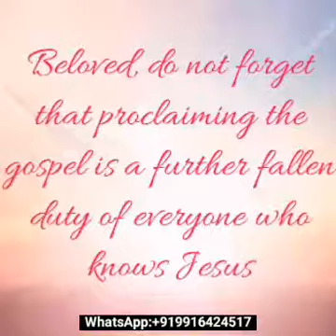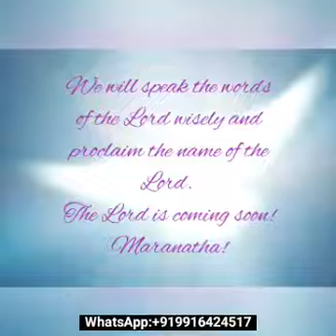நற்ச்செய்தி அறிவிப்பது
டி.எல் மூடி என்ற தேவ மனிதரை தெரியாதவர்கள் எவருமில்லை. ஒரு நாள் இரவு தன்னுடைய ஊழியத்தை முடித்து மிகவும் களைப்புடன் தனது ஓட்டல் அறையில் தூங்க சென்றார். அப்போது திடீரென்று கர்த்தருடைய ஆவியானவர் அவரோடு பேசி, 'மகனே பக்கத்து அறையில் உள்ள வாலிபனோடு சென்று பேசு' என ஏவினார். இவரோ, 'ஆண்டவரே நான் மிகவும் களைத்து போயிருக்கிறேன் என்பது உமக்கு தெரியாதா, காலையிலிருந்து மாலை வரை அநேக இடங்களில் உம்மை பற்றி அறிவித்து விட்டேன். அந்த மனிதனை நாளை சந்தித்து உம்மை பற்றி கூறுகிறேன்' என்று சொல்லி விட்டு, தூங்கி விட்டார். மறுபடியுமாக மூன்று முறை ஆவியானவர் அவரிடம், 'நான் அந்த வாலிபனை இரட்சிக்க ஆயத்தமாயிருக்கிறேன், நீ போய் பேசு' எனறார். இவரோ, 'ஆண்டவரே நான் காலையில் போய் சொல்கிறேன்' என கூறிவிட்டு தூங்கி விட்டார்.

பின்பு அதிகாலையில் யாரோ அங்குமிங்குமாக ஓடுவது போலவும்,  பரபரப்பாய் நான்கைந்து பேர் பேசி கொண்டிருக்கிற சத்தத்தையும் கேட்டு திடுக்கிட்டு எழுந்த மூடி அறை கதவை திறந்து பக்கத்து அறைக்கு ஓடினார். அந்த கதவை உடைத்து கொண்டிருந்தார்கள். என்னவென்று பார்க்கும்போது அந்த வாலிபன் தூக்கிலே தொங்கி கொண்டிருந்தான். அப்போதுதான் இரவு ஆண்டவர் பேசினதை நினைத்து கதறி அழ ஆரம்பித்தார். உங்களுக்கும் கூட சுவிசேஷம் சொல்ல எத்தனையோ தருணம் ஆண்டவர் கொடுத்திருந்தும் அவரை பற்றி சொல்லாமல் இருந்திருக்கலாம், அல்லது அலட்சியப்படுத்தி இருந்திருக்கலாம்.

ஒரு நபருக்கு நரகத்தை பற்றி நன்றாக தெரிந்திருக்குமானால், அவர்கள் யாரை பார்த்தாலும் அழகையோ, அந்தஸ்தையோ படிப்பையோ பார்க்காமல் இவர் இரட்சிக்கப்பட்டவரா, இல்லiயா என்பதையே கவனித்து பார்ப்பார்கள். கொடுமையான நரகத்திற்கு அவர்கள் போய் விட கூடாதே என் அங்கலாய்ப்பார்கள். நீங்கள் கேட்கலாம், 'அதற்குதான் ஆண்டவர் ஊழியர்களை ஏற்படுத்தியிருக்கிறாரே' என்று. இல்லை பிரியமானவர்களே, சுவிசேஷம் அறிவிப்பது இயேசுவை அறிந்த ஒவ்வொருவரின் மேலும் விழுந்த கடமை என்பதை மறந்து விடாதீர்கள். உலகிலுள்ள மக்கள் நன்றாய் படித்து பட்டம் பெற்று நல்ல வேலை பார்த்து கை நிறைய சம்பாதிக்கிறார்கள். இன்னும் சிலர் தங்களாலியன்ற எல்லா உதவிகளையும் மற்றவர்களுக்கு செய்கிறார்கள். அநேகருக்கு வாழ வகை செய்கிறார்கள். தான தருமமும் செய்து சமுதாயத்திற்கு தூணாக இருக்கிறார்கள். ஆனால் இயேசுவை ஏற்று கொள்ளாத ஒரே காரணத்தினால் நரகத்தை நோக்கி போய் கொண்டிருக்கிறார்கள். சன்மார்க்கனும் துன்மார்க்கனும் தேவனுடைய இராஜ்யத்தை சுதந்தரிப்பதில்லை!

இந்த காரியத்தை நீங்கள் மனதில் வைத்தால் உங்களால் சும்மா இருக்வே முடியாது. யாருக்காவது சுவிசேஷம் அறிவிக்க வேண்டும் என்கிற வாஞ்சை உங்கள் இருதயத்தில் இருக்க வேண்டும். ஒரு நாளைக்கு ஒருவருக்காவது கிறிஸ்துவை குறித்து கூற வேண்டும் என்று ஒரு தீர்மானம் எடுத்து, ஒருவருக்காவது கூற முயற்சியுங்கள். அவர்கள் கண்டிப்பாக ஏற்று கொள்ள வேண்டும் என்று எதிர்பாராதிருங்கள். சொல்ல வேண்டியது நமது கடமை, அவர்களை ஏற்று கொள்ள செய்ய வேண்டியது கர்த்தருடைய காரியம். ஆகவே நம் வேலையை நாம் செய்வோம். கர்த்தர் தம்முடைய காரியத்தை ஏற்ற வேளையில் செய்வார். கர்த்தருடைய வார்த்தை ஒரு நாளும் வெறுமையாக திரும்பாது. நீங்கள் வேதத்திலிருந்து ஒரு வசனத்தை சொல்வீர்களென்றால், கேட்ட அந்த மனிதர், அப்போது இல்லாவிட்டாலும், பின்னர் அதை குறித்து சிந்திப்பார். கர்த்தர் அந்த வேளையில் அவரை தொடுவார். ஆகவே இந்த வருடத்தில் ஒரு தீர்மானத்தை நாம் எடுப்போம். ஒரு நாளைக்கு ஒருவருக்காவது கர்த்தரை குறித்து ஏதாவது ஒரு வகையில் சொல்ல வேண்டும் என்று முயற்சி செய்வோம். கர்த்தர் அந்த வாஞ்சையை நிறைவேற்றுவார். ஆனால், அதையும் ஞானமாக செய்ய வேண்டும். சொல்ல கூடாது என்கிற இடத்தில் சொல்லி, உங்கள் வேலைக்கு பாதகம் வர வைக்க கூடாது. ஞானமாய் கர்த்தருடைய வார்த்தைகளை சொல்லி, கர்த்தருடைய நாமத்தை அறிவிப்போம். கர்த்தர் சீக்கிரம் வருகிறார்! மாரநாதா!

*'..இந்நாள் நற்செய்தி அறிவிக்கும் நாள்; நாம் மவுனமாயிருந்து, பொழுது விடியுமட்டும் காத்திருந்தால் குற்றம் நம்மேல் சுமரும்..' - (2 இராஜாக்கள் 7:9).*

*ஜெபம்:* எங்களை அதிகமாய் நேசித்து வழிநடத்தும் நல்ல தகப்பனே, நாங்கள் இந்த புதிய வருடத்திலும், ஒவ்வொரு நாளும் யாருக்காவது ஒருவருக்கு உம்மை குறித்து சொல்லும்படியாக ஒரு தீர்மானத்தை எடுக்க தேவரீர் எங்களுக்கு கிருபை செய்யும். நாங்கள் சொல்வதை ஞானமாக செய்ய உதவி செய்யும். அப்படி நாங்கள் சொல்லும்போது, நீர் தாமே அந்த மக்களுடைய இருதயத்தில் கிரியை செய்து, உம்மை அறிகிற அறிவை பெற்று கொள்ள கிருபை தருவீராக. கிறிஸ்துவின் வருகை சமீபமாயிருப்பதால், எங்களால் இயன்ற அளவு கர்த்தருடைய சுவிசேஷத்தை அறிவிக்க கிருபை செய்யும்.   எங்கள் ஜெபத்தை கேட்டு எங்களுக்கு பதில் கொடுப்பவரே உமக்கே நன்றி. இயேசு கிறிஸ்துவின் நாமத்தில் ஜெபிக்கிறோம் எங்கள் ஜீவனுள்ள நல்ல பிதாவே ஆமென்.
*- சகோதரி. க்ளாடிஸ் ஹெஸ்லிட்*